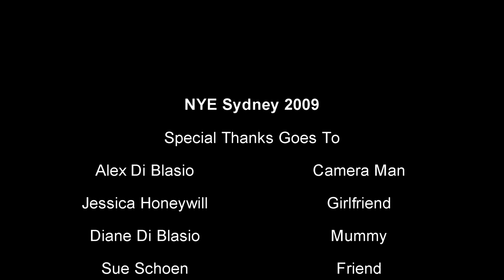Sydney NYE Fireworks 2009